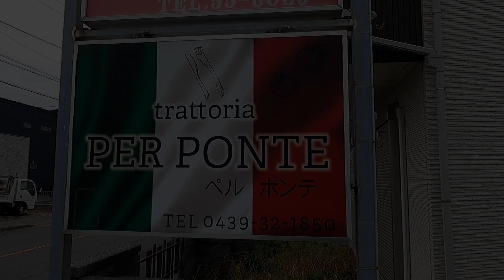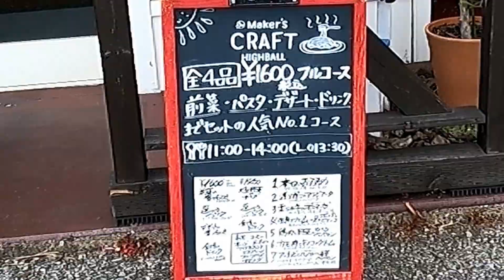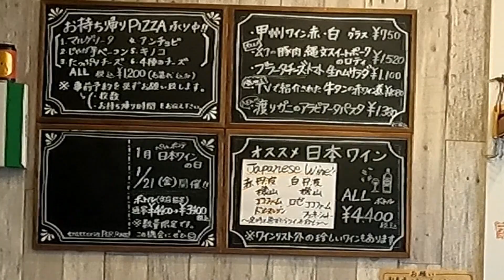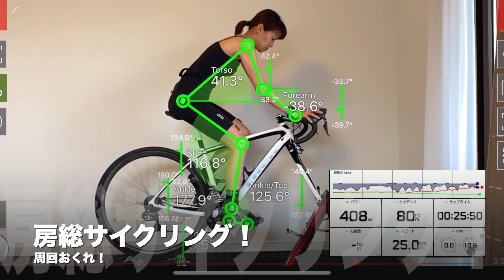トラットリア ペル・ポンテ 千葉県 君津市 イタリアン torattoria Per Ponte カモ肉ときのこのクリームパスタが絶品。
ランチに千葉県君津市のトラットリア　ペル・ポンテに行ってみました。
URC会長がSNSにあげているのを見て、これはいきたい、と思っていたお店。
予想どおり、美味しかった。
予約してから行った方がいいです。人気店。